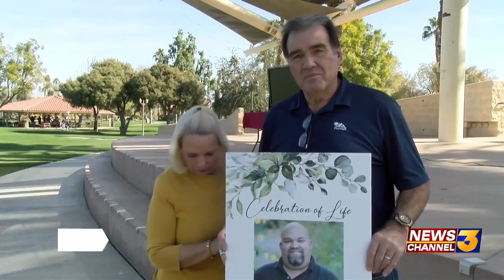People attend COVID vigil at Palm Desert's Civic Center Park